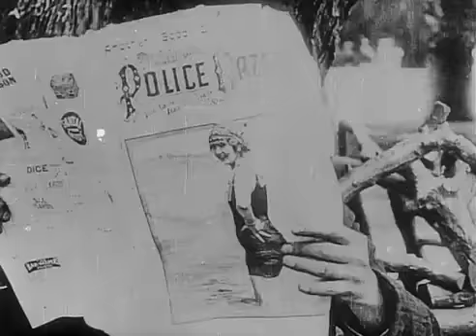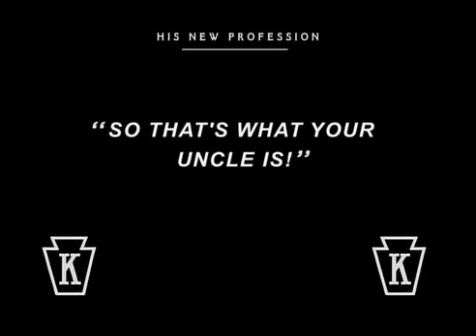His New Profession (1914)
Charlie is hired by a man to wheel his elderly invalid uncle around a seaside park for a short time. Although he begins his new job with enthusiasm, Charlie soon thinks he should be earning extra money for his efforts to spend at a saloon. Accordingly, he takes a beggar's sign and tin and puts them on the wheelchair of the sleeping old man. A pretty girl, a real beggar, a park policeman and the old man's nephew (who is furious because Charlie allowed his uncle's wheelchair to nearly roll off a high, long pier) soon ensure that Charlie's new profession is a thing of the past.